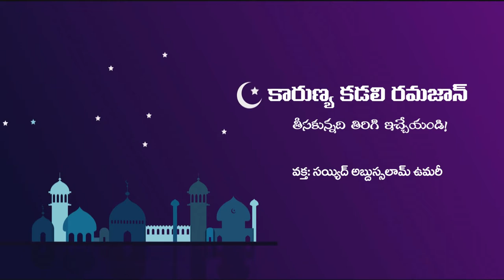తీసుకున్నది తిరిగి ఇచ్చేయండి / Give back what was taken